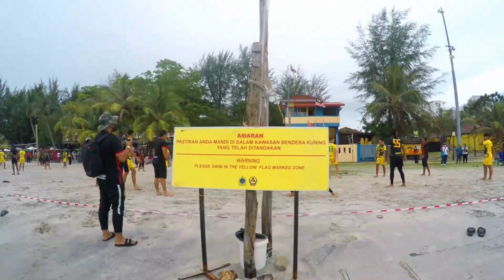PERSIAPAN PEMAIN KEDAH MENJELANG TM PIALA MALAYSIA 2020